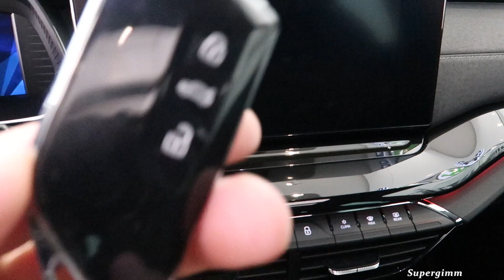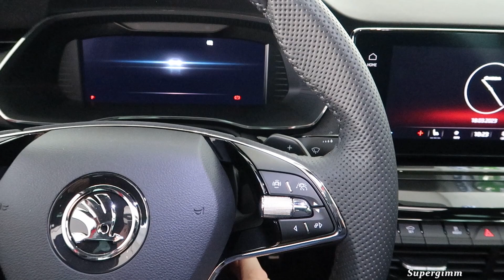New Skoda OCTAVIA Combi 2023 - MATRIX LED Headlights by Supergimm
Matrix LED headlights of the New Skoda Octavia Combi 2023